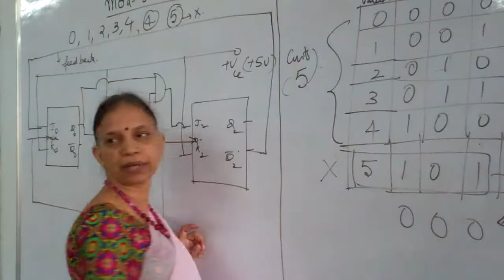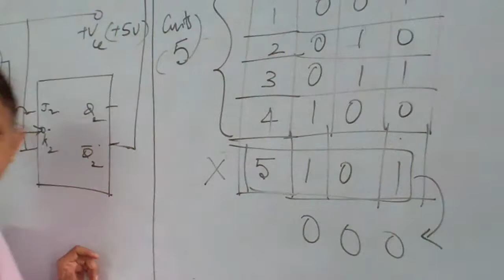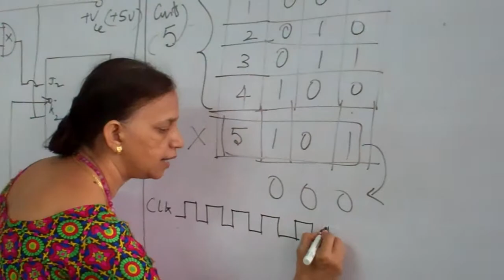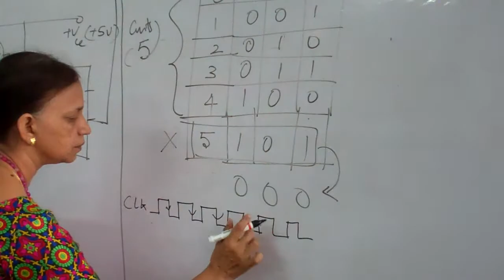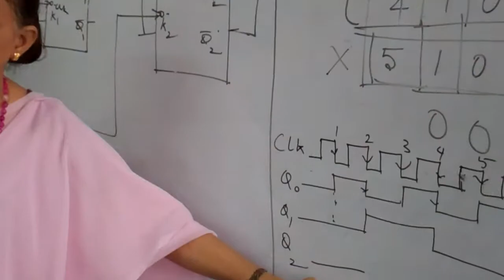Mod-5 Counter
Binary counter whose count sequence can not be expressed as 2 N